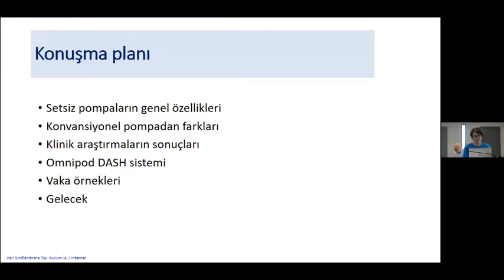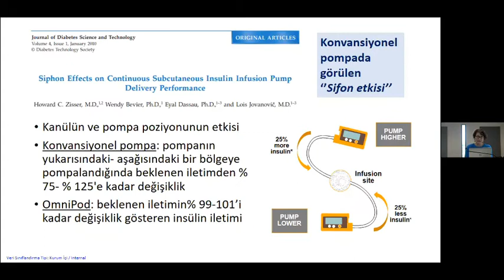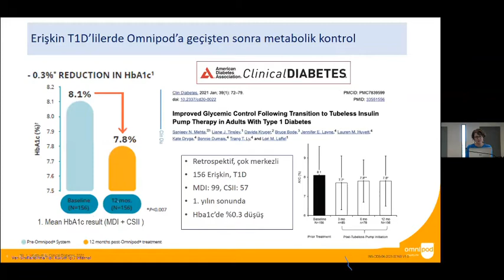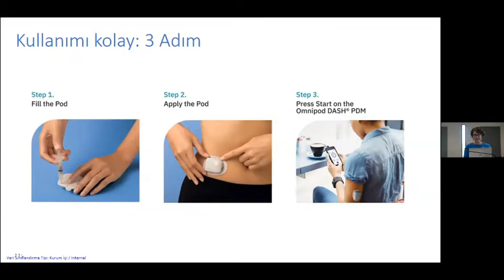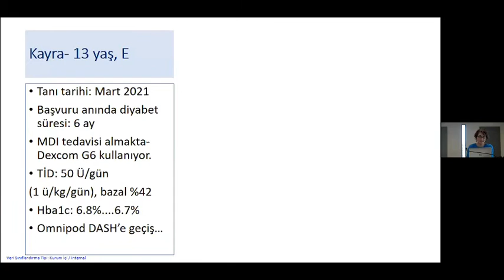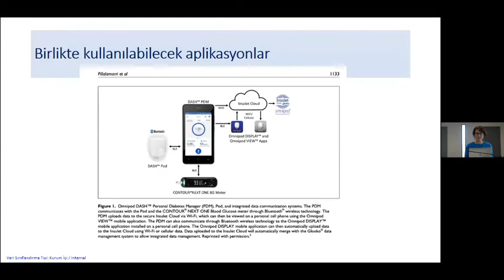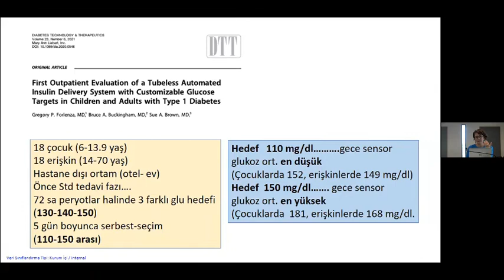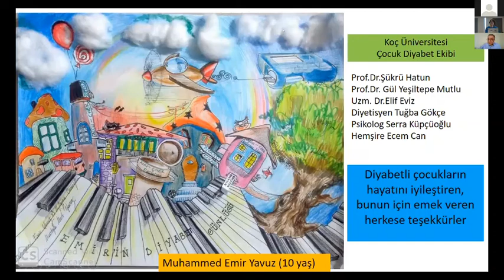Koç Pediatrik Diyabet Günleri 2021 - Doç. Dr. Gül Yeşiltepe Mutlu